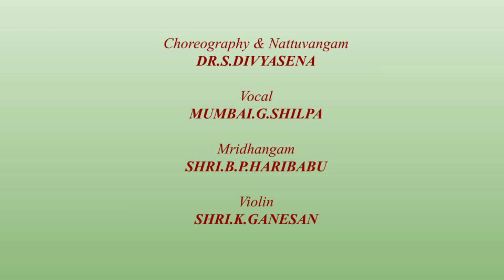Saarasadalanayanane Muruga I Varnam Series I By Kum.C.Alamelu I Divyanjali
9. Saarasadalanayanane Muruga

Ragam : Thodi
Talam : Adi
Composer : Mayuram Vishwanatha Shasthrigal

Performed by Kum.C.Alamelu

Credits:

Nattuvangam & Choreography : Dr.S.Divyasena
Vocal : Mumbai.G.Shilpa
Mridhangam : Shri.B.P.Haribabu
Violin : Shri.K.Ganesan

Videography : C.S.Divakar
Editing : Kum. Sneha Cheralathan